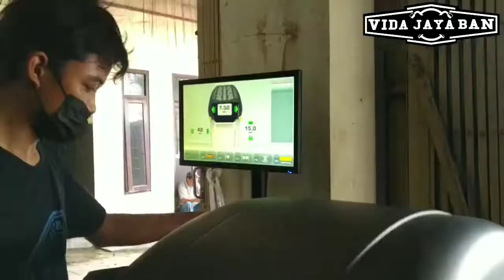MODIFIKASI MOBIL DAIHATSU TARUNA PAKAI VELG ADV 225 RING 15 (VIDA JAYA BAN NGAWI)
Monggo yang mau konsultasi soal ban,velg dan seluruh kebutuhan mobil anda.

melayani dan menyediakan :
✍🏻 Ban berbagai ukuran  mobil penumpang
✍🏻 Velg mobil oem dan variasi
✍🏻 Ballancing

Kita melayani home servis juga, sampaikan keluhan anda
Klik Link Dibawah ini👇👇

Kami akan menghampiri lokasi anda dan melayani sebaik mungkin

Terimakasih.🙏🙏